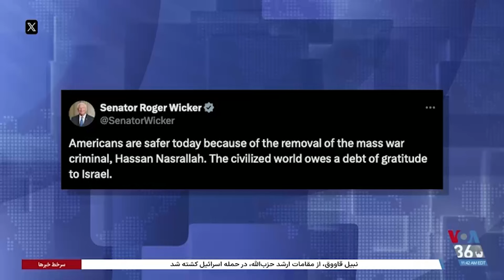واکنش‌ها به کشته شدن حسن نصرالله: اکنون جهان جای امن‌تری است